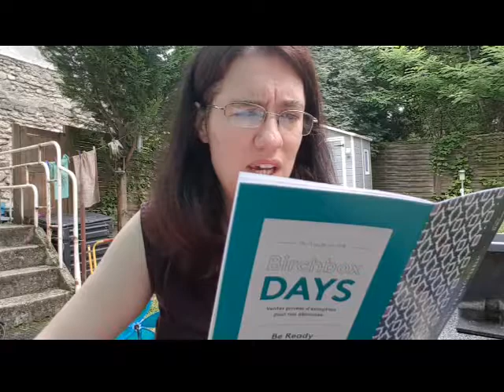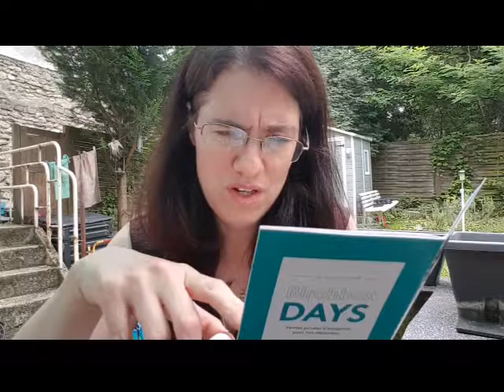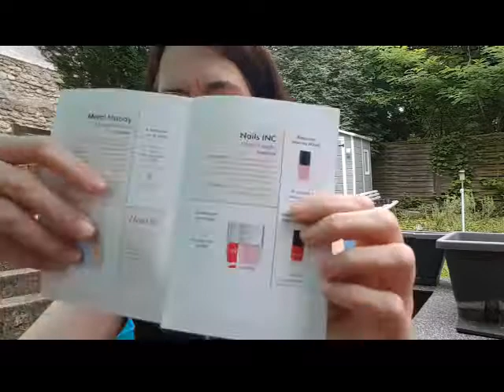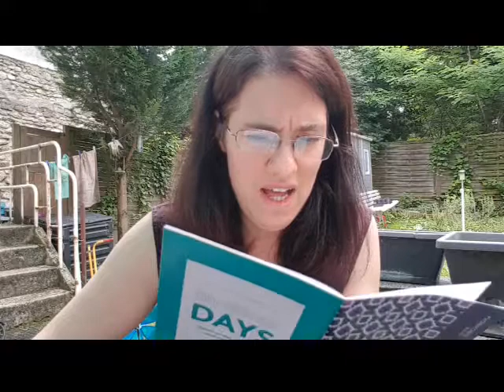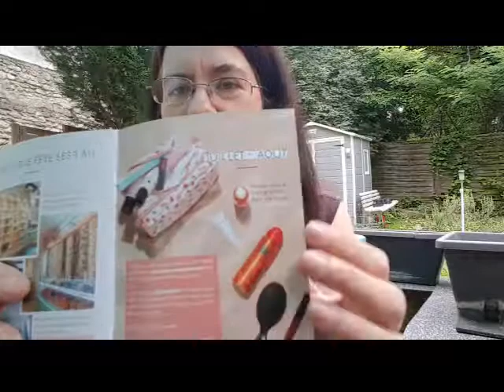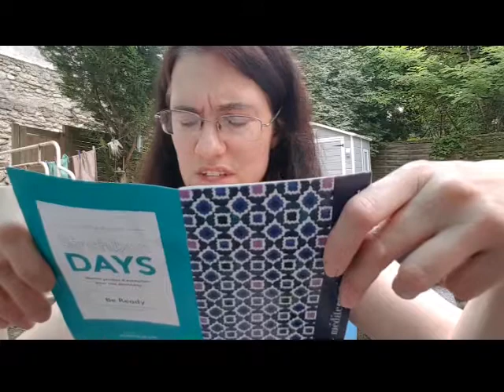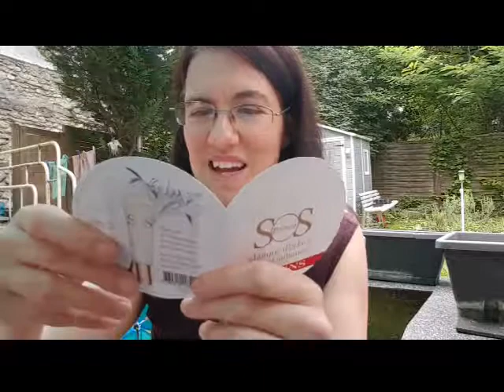Birchbox du juin 2018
Profité du parrainage pour avoir 10€ sur la shop et 100 points.